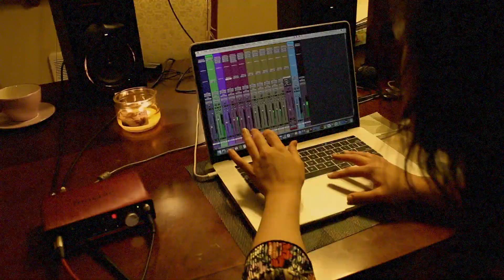Memories- Maroon 5 (Cover)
Please enjoy our silliness in the form of a song!